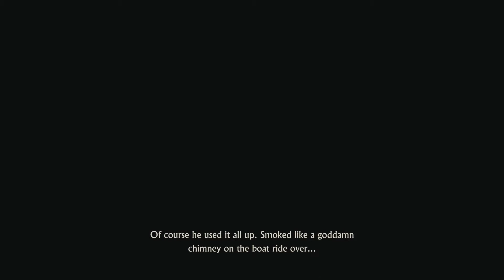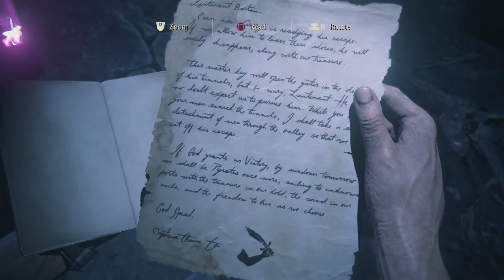Uncharted 4 A Thief's End Gameplay Walkthrough Part 19- Avery's Descent (PS4 Gameplay)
Uncharted 4 A Thief's End Gameplay Walkthrough Part 19- Uncharted 4 A Thief's End Gameplay on PS4. Uncharted 4 Walkthrough Gameplay has All Main Missions , Review ,And a Ending. Uncharted 4 A Thief's End PS4 Gameplay.